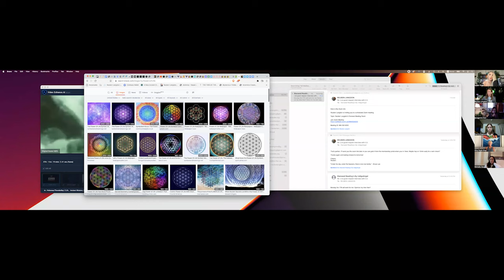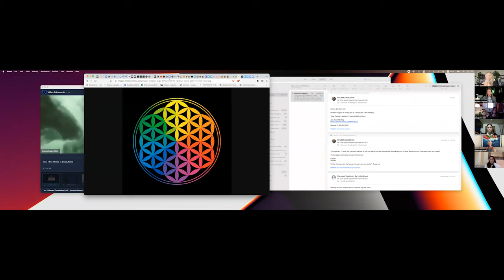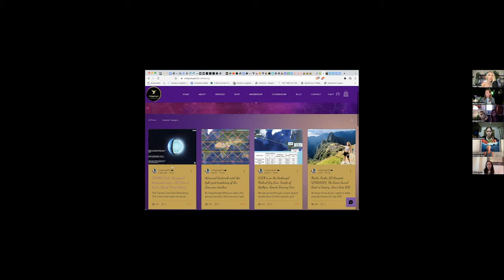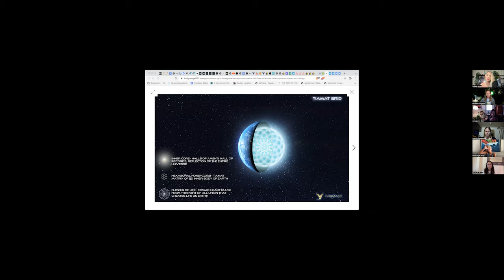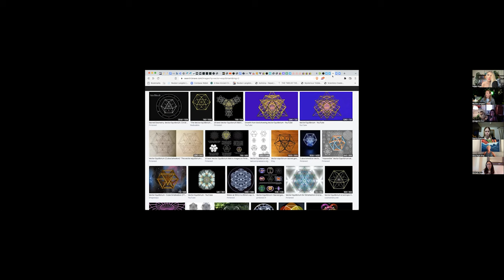Indigo Types 1,2,3, and 4? Cosmic History Interview with Extra-Dimensional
Gridwork Facilitator Course
A Beginner to Expert Level Course Unleashing Your Inner Gridworking Abilities as an Instructor

Current Services @ Indigoangel222.com
J-Seal Removal
D-AO-Seal Removal
13 Dimensional Chakra Clearings
Advanced Avatar Master Practices